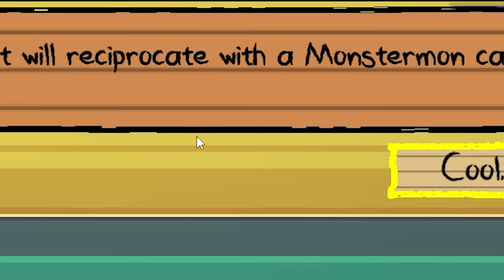First day of Kindergarten and I killed a man